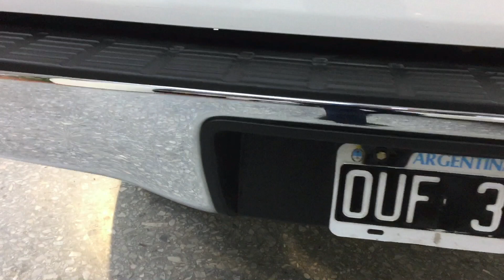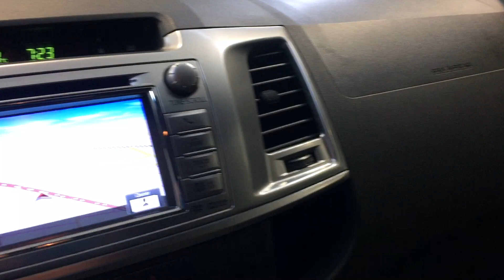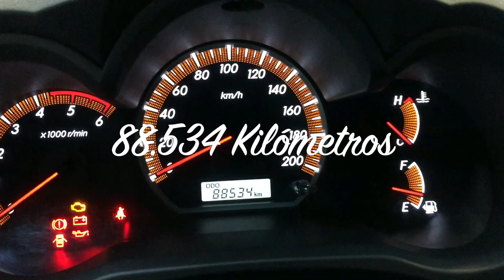Toyota Hilux SRV 4x2 2015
NO DISPONIBLE A LA VENTA

Toyota Hilux 3.0L TDI (171CV) SR-V 4x2 Doble Cabina. M/T. Año 2015